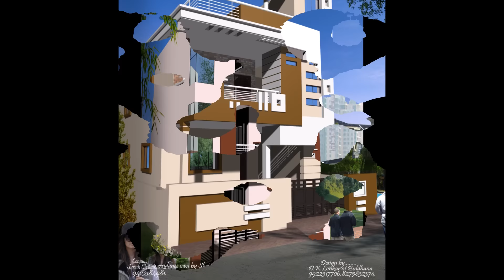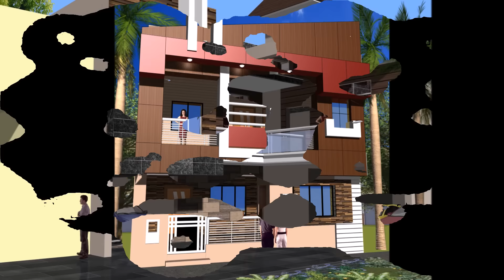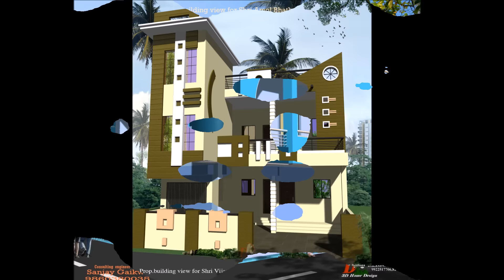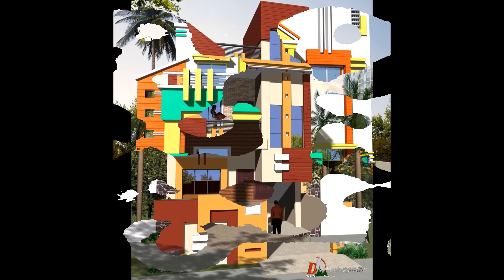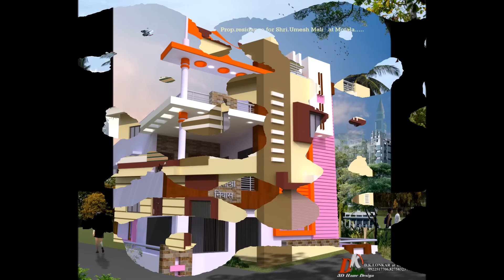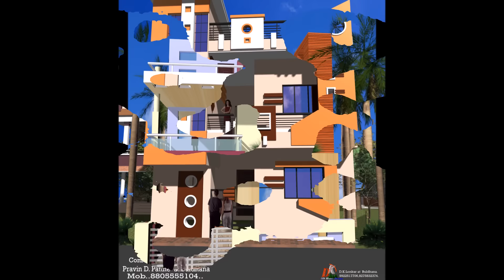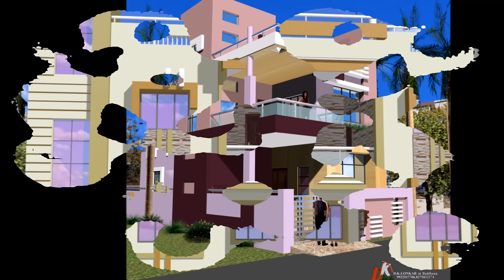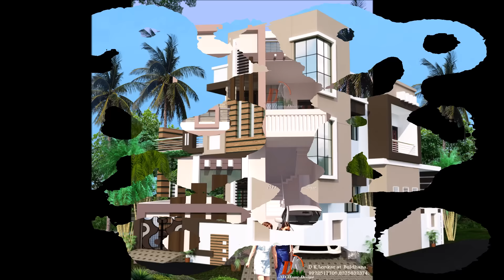अब सबसे अलग अलग 400 से ज्यादा दो मंजिल मकानों के डिज़ाइन्स एक ही विडीओ में || एक तो पसंद आएगा ही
इस विडिओ में हमने  4०० से ज्यादा  दो  मंजिल घर के ३डी एलिवेशन दिए है!
सभी डिज़ाइन्स अलग अलग है! तो प्लीज़ पूरा वीडियो देखिये और अपने दोस्तों और रिश्तेदारों को भी यह वीडियो शेअर कीजिये ताकि उनका भी कुछ फायदा हो सके. और हमारे चॅनेल के पिछले सा रे वीडियो चेक कीजिये वहा पर हजारो प्लान्स और डिज़ाइन्स आपको मिल जायेंगे,. thanks